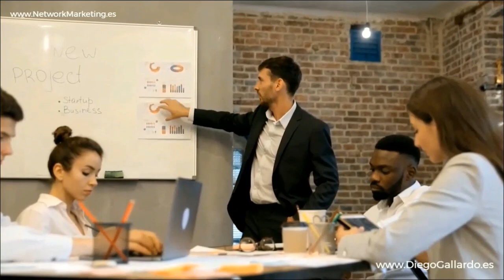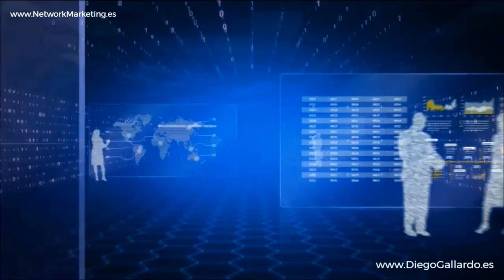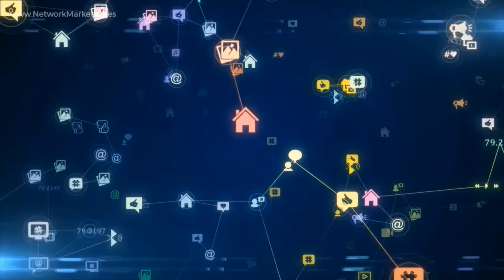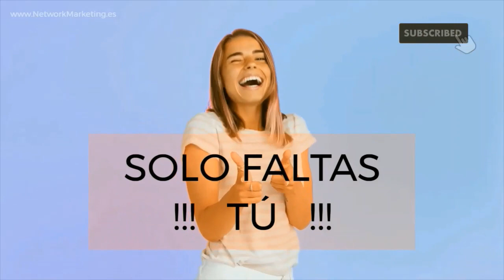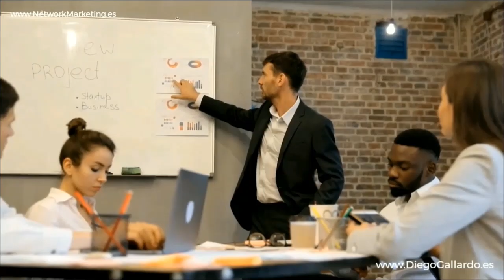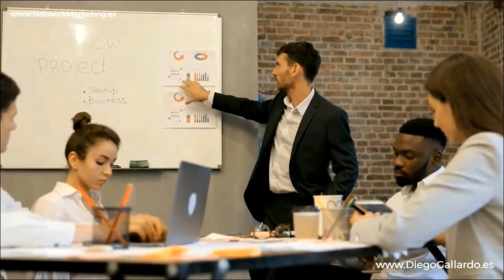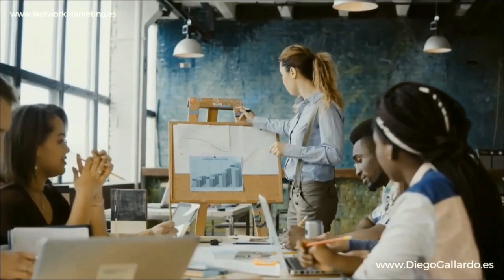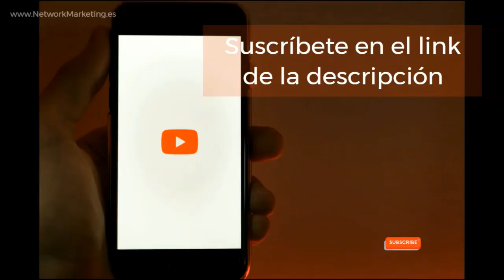APRENDE A MANEJAR EL DINERO 💎 Gloria RUIZ Emprendedora Negocio Digital de Network Marketing de AMWAY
🚀 En el detallado video "APRENDE A MANEJAR EL DINERO en el Negocio Digital de Network Marketing de AMWAY", Gloria Ruiz y Rodrigo Correa, líderes consumados y emprendedores en el ámbito del network marketing, desentrañan las claves de la gestión financiera eficaz dentro del dinámico entorno de AMWAY.

💰📊 Gloria Ruiz, diamante ejecutiva de la prestigiosa organización Crowns Family, comparte su experiencia en la administración del dinero, ofreciendo estrategias sencillas pero poderosas para manejar las finanzas generadas a través del movimiento de volumen en AMWAY. Con una aproximación práctica y accesible, Gloria destaca la importancia de desarrollar una disciplina financiera diaria que puede transformar el modo en que los emprendedores se relacionan con sus ingresos y gastos.

🌟💼 Rodrigo Correa, aliado en este viaje hacia la inteligencia financiera, complementa con consejos prácticos sobre cómo estructurar y priorizar el flujo de dinero para maximizar los beneficios y asegurar la sostenibilidad del negocio a largo plazo. Juntos, ofrecen un marco de trabajo para que los emprendedores comprendan no solo cómo generar ingresos, sino también cómo conservarlos y hacerlos crecer.

🎓🗣️ Paso a paso, Gloria y Rodrigo guían a los espectadores a través de métodos probados y consejos accionables que promueven la libertad financiera y la acumulación de riqueza. Su enfoque no se limita a los aspectos técnicos del manejo del dinero, sino que también enfatiza una mentalidad de abundancia y la inteligencia emocional necesaria para tomar decisiones financieras acertadas.

👩‍🏫🚀 El video es una invitación a compartir el conocimiento y aplicar estas lecciones valiosas en la vida diaria. Gloria y Rodrigo se convierten en mentores, ilustrando que la habilidad para administrar el dinero es tan crucial como la habilidad para ganarlo, especialmente en el mundo del emprendimiento digital y el network marketing.